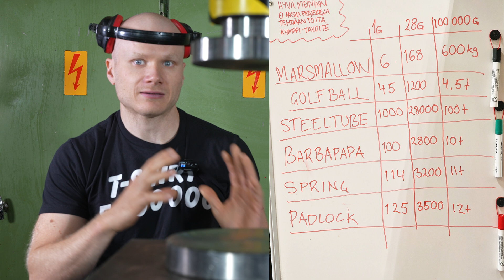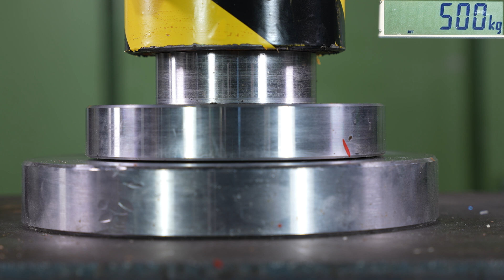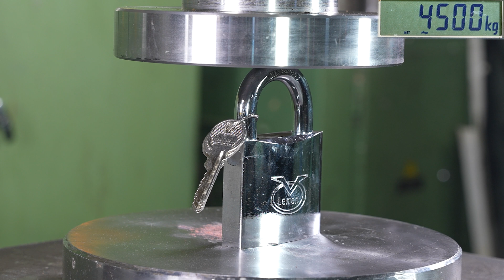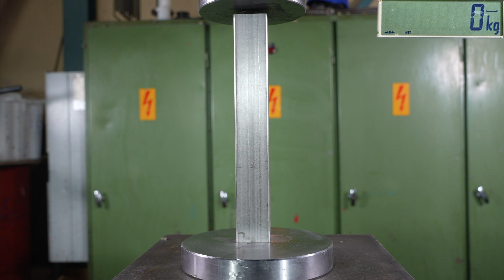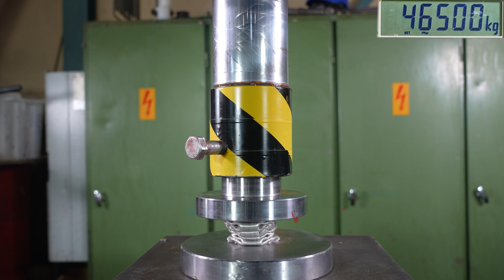Simulating EXTREME Gravity Fields With Hydraulic Press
Ever wondered how everyday objects would fare under the crushing force of extreme gravity fields? Watch as we simulate the unimaginable gravities of the Sun and White Dwarf stars using our 150ton Hydraulic Press and 240 ton force sensor! A golf ball, marshmallow, and more get subjected to up to 110,000g of force. Uncover the mind-blowing results in this must-see experiment!